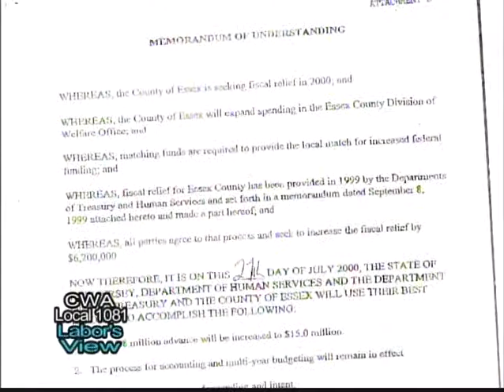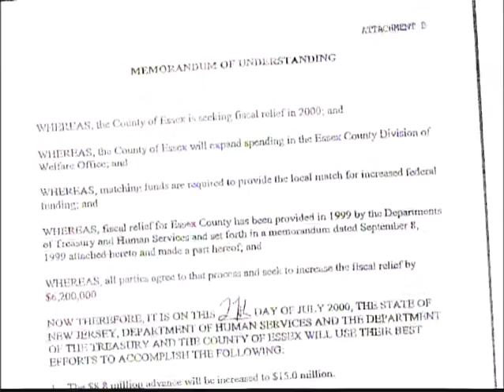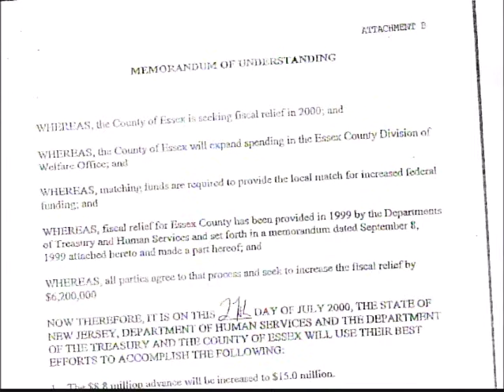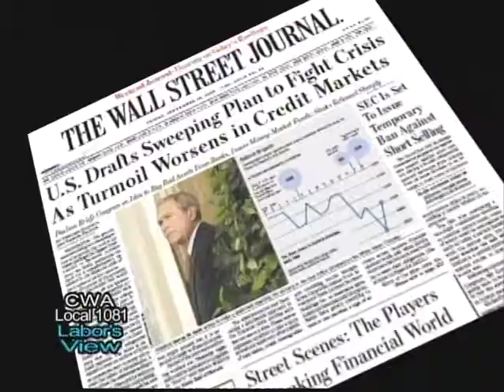Labor's View September 2014